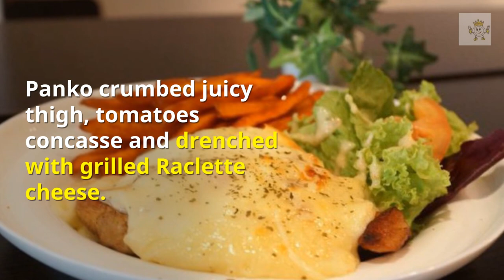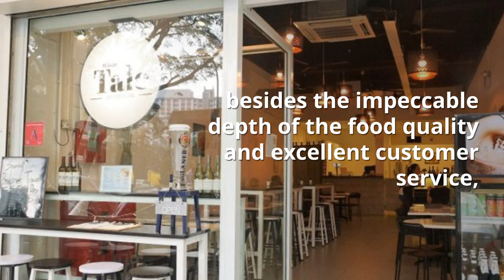Black White Tale Cafe Review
Black White Tale Cafe is a dream come true for a young couple – Robert and Elise, both have strong passion for good food and the opening of the cafe signifies a significant milestone in their life. The café highly stressed on simplicity in decoration, from furniture to walls, black and white theme lends itself to both cosy and comfy interpretations.

At Black White Tale Cafe, quality comes top on the agenda, besides quality ingredients are used, Chef Robert meticulously prepare each of the dishes with the soul and heart, implying clearly in the business logo tagline – Soul Food So Good.

And we have to agree, the food here is really good.